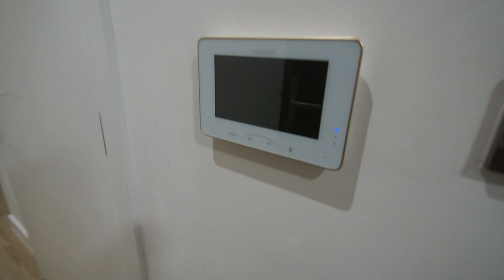18 The Loom, The Good Estate Agency, Manchester Apartment.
1 BED, FURNISHED. An excellent, first floor apartment in the new The Loom at Vulcan Mill development. The property comprises: entrance hall, storage area, spacious open plan living and dining room through to fully fitted kitchen, double bedroom and stylish house bathroom with shower over bath. Further benefits include video intercom. Located next to New Islington tram stop, within walking distance of The Northern Quarter and Piccadilly Train Station.